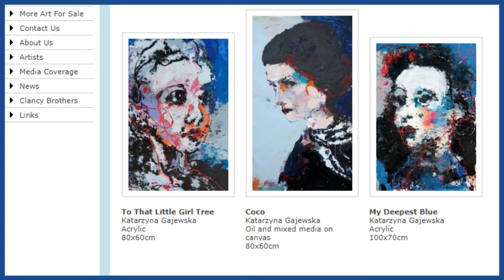Joan Clancy Gallery - Waterford Spotlight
Regina Mangan chats to Joan Clancy of Joan Clancy Gallery, An Rinn, Co. Waterford.

Find out what they had to say in the latest Waterford Spotlight.